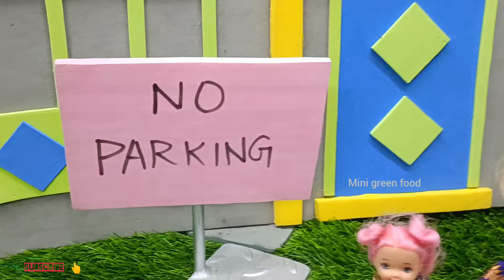மகிழ்ச்சியான நேரம் பகுதி 424 | mohini coming out | Pavithra cycle riding | mini green food